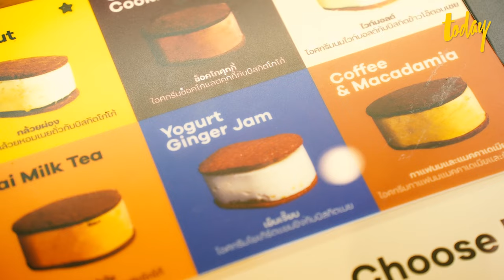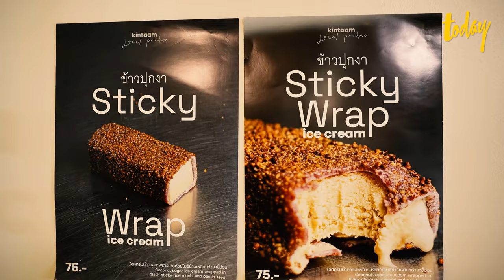‘กินตาม’ สองพี่น้องสายอาร์ต เล่าเรื่องราวผ่านไอศกรีมแซนด์วิช เผ็ดแสบ ละมุนลิ้น หวานฉ่ำจิต | TODAY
ไอศกรีมแซนด์วิชจากสองพี่น้อง จากเชียงใหม่ ที่รังสรรค์ไอเดียให้แต่ละรสชาติ ผ่านการเล่าเรื่องเพื่อความสนุกและอรรถรสในการรับประทานเข้าไป แต่ละรสชาติมีแต่เรื่องราวสนุกๆ ชวนลิ้มลองมากๆ
บางเรื่องก็จี๊ดจ๊าด บางเรื่องก็ละมุนลิ้น บางเรื่องก็หวานฉ่ำ
‘กินตาม’ ที่เป็นมากว่าก้อนหวานเย็น เพราะยังมีเรื่องราวให้เรียนรู้ทุกรสชาติ